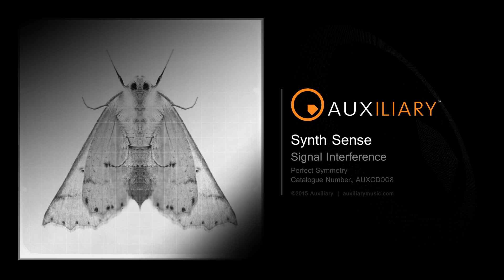Synth Sense - Signal Interference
Taken from "Perfect Symmetry", released in 2015.
Cat.no: AUXCD008